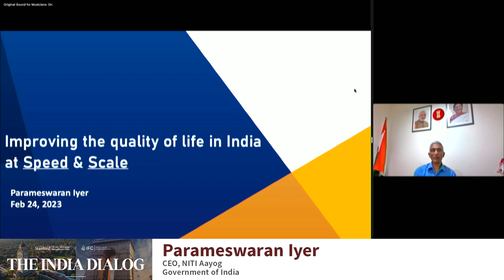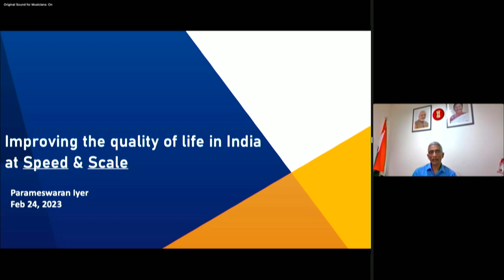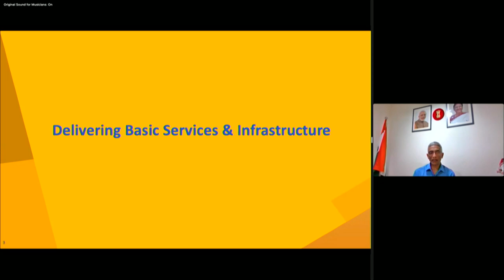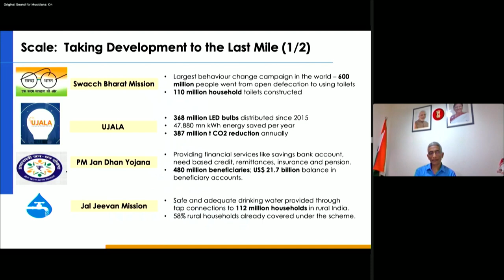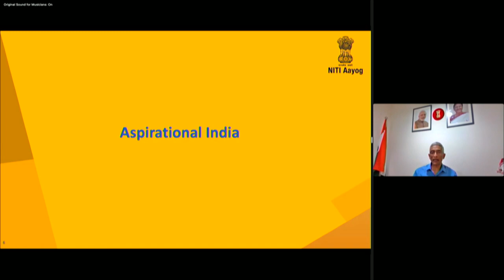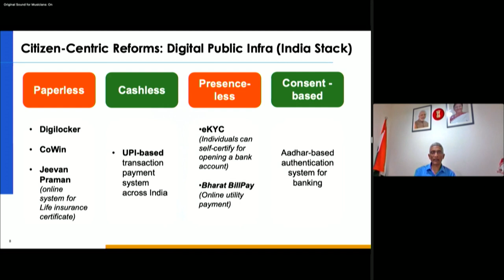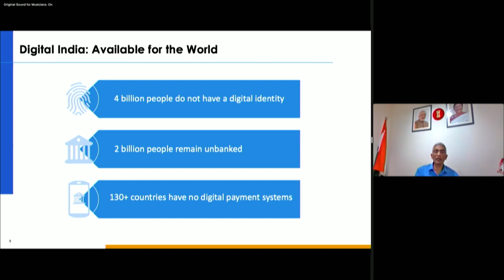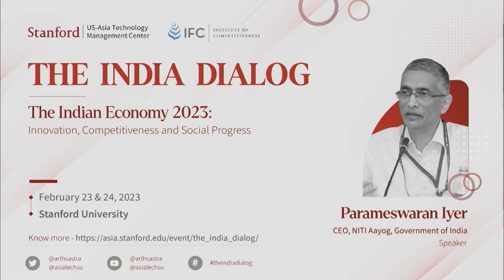Keynote by Parameswaran Iyer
Keynote by Parameswaran Iyer at TheIndiaDialog held at Stanford on February 23 & 24, 2023. TheIndiaDialog was curated by US Asia Technology Management Center, Stanford University and Institute for Competitiveness.